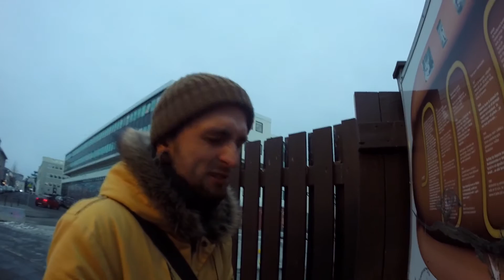Kunik-Life 2.8 (РЕЙКЬЯВИК)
Kunik-Life 2.8 (РЕЙКЬЯВИК) - это четвертый выпуск про Исландию. В этом выпуске мы расскажем вам о столице - Рейкьявик. Наша жизнь в Рейкьявике, климат, отдых, развлечения и многое другое

Не забываем подписываться, чтобы не пропустить наши видео!
Всегда очень рады вашим Лайкам и комментариям! Спасибо!